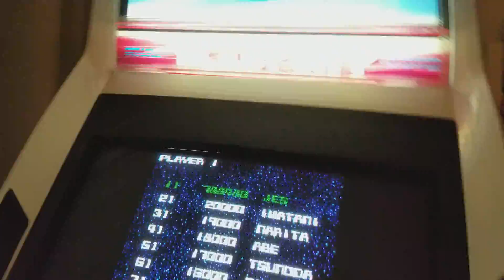Omega Fighter [M.A.M.E.]